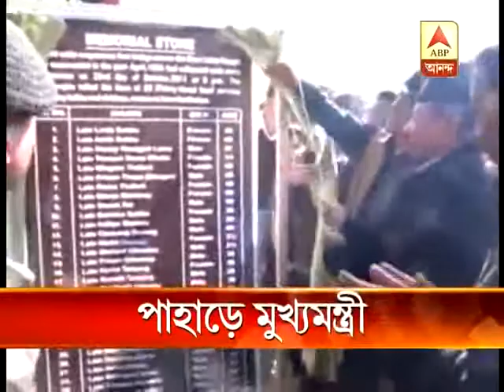MAMATA IN DARJEELING